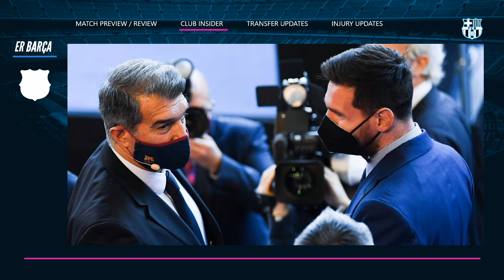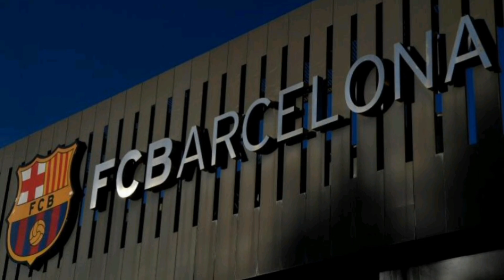Messi's contract renewal DELAYED by La Liga? | #4 | CLUB INSIDER | ER BARCA | MALAYALAM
I AM A BARÇA FAN WHO SHARES MY OWN OPINION BASED ON THE GAME  OR THE PLAYERS  OR OTHER STUFFS BASED ON FC BARCELONA .
IF THERE IS ANY MISTAKES IN MY OPINION PLEASE FORGIVE ME OR IGNORE THAT OPINION .